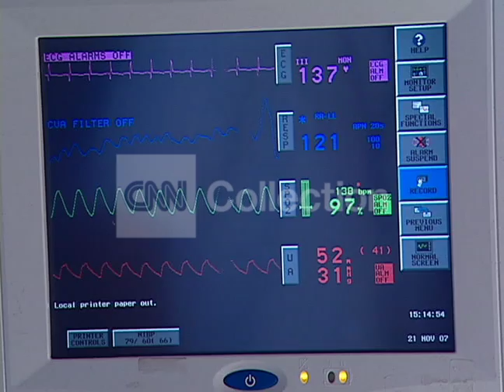BABIES IN HOSPITAL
Shot 11/2007. Unidentifiable babies in the NICU/Neonatal intesive care unit.